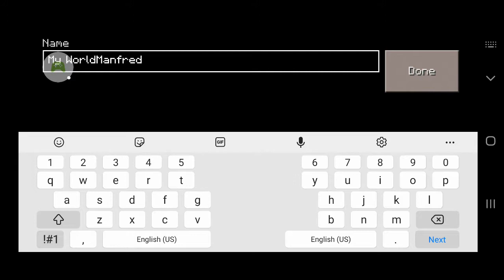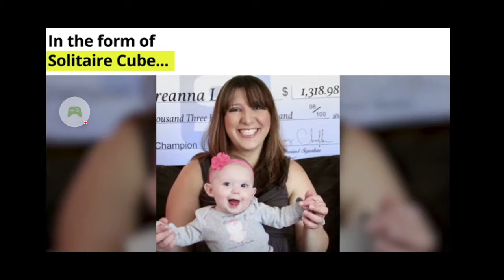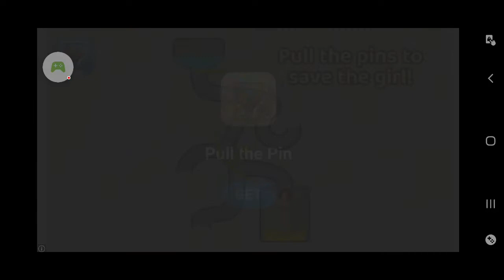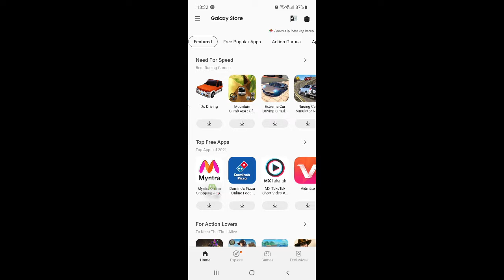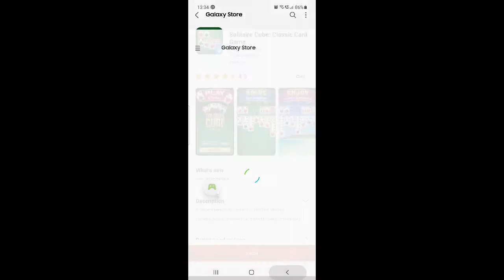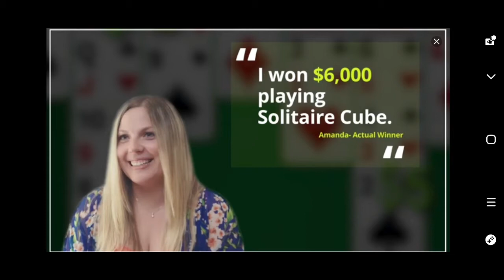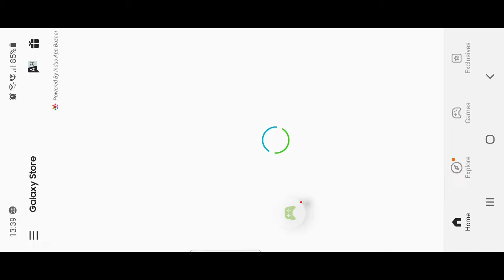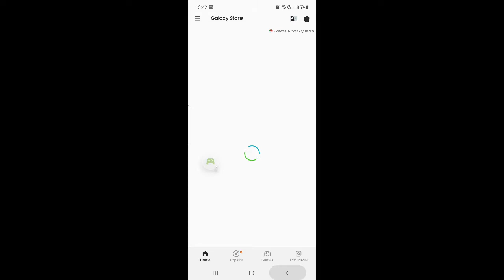Manfred playing knock off game of Minecraft